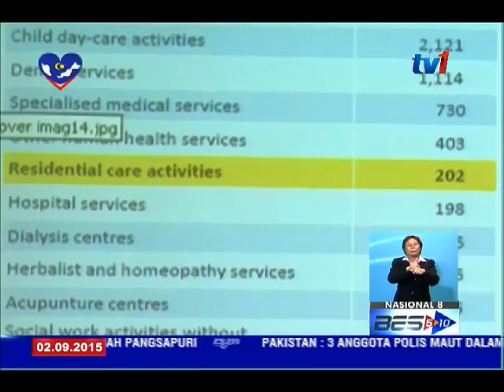FROST & SULLIVAN- MALAYSIA BERPOTENSI JADI HAB PENJAGAAN KESIHATAN [2 SEPT 2015]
Malaysia mempunyai potensi besar untuk menjadi Hab Penjagaan Kesihatan terkemuka di rantau Asean.

Ini kerana, negara mempunyai perkhidmatan penjagaan kesihatan yang dilengkapi kemudahan serta fasiliti bertaraf dunia.